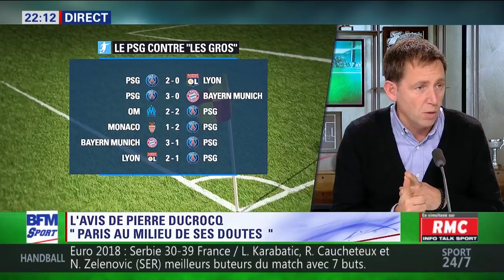Daniel Riolo sur le PSG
Daniel Riolo : "Le PSG peut recruter la terre entière et claquer autant de millions, les problèmes sont toujours les mêmes ..."